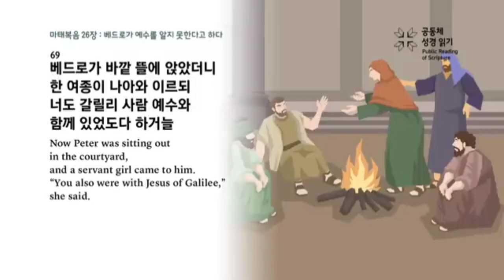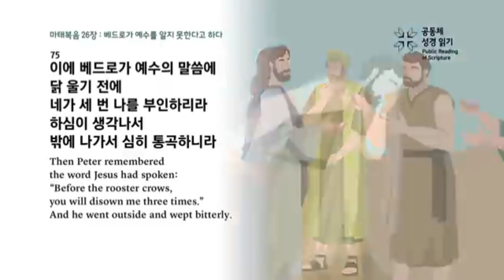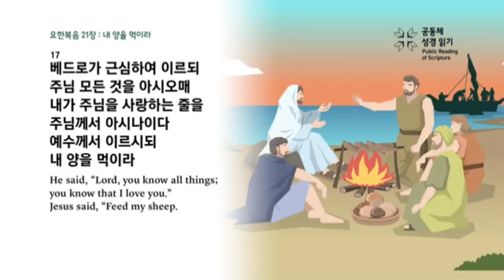2024년 8월 26일(월) [새벽기도회_송조록 전도사_마 26:69-75, 요 21:15-17]